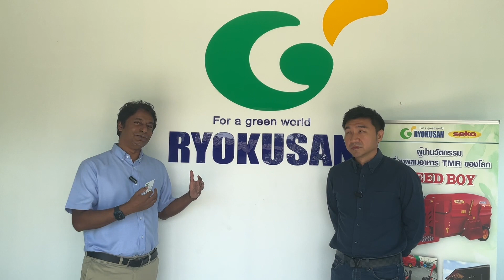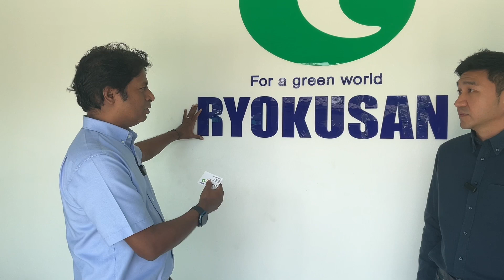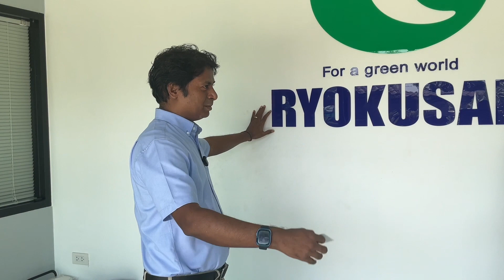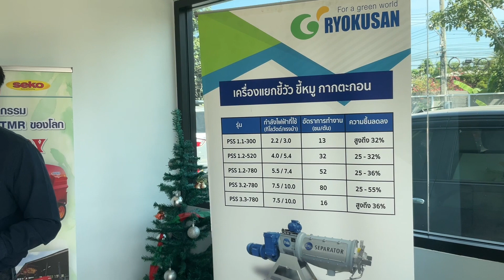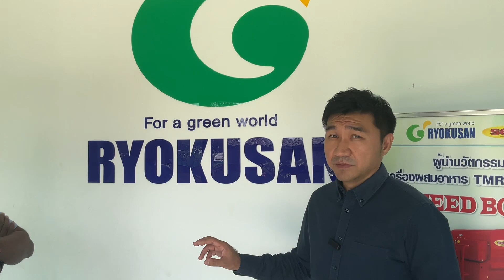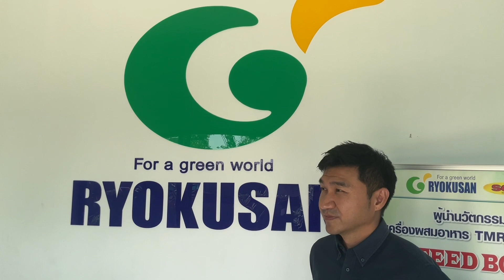Conversation with Mr. Karn Srimongkol on "Thailand & ASEAN Recycling Business and Ryokusan Asia"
In this "Recycling & Recovery Connect" program, Mr. Karn Srimongkol, Managing Director, Ryokusan Asia Co., Ltd, Thailand had shared views on trends in recycling business in Thailand and also showed various recycling equipment supplied by Ryokusan Asia. for more information.